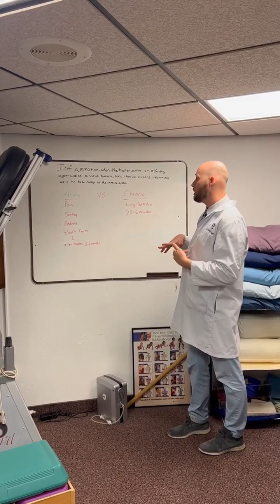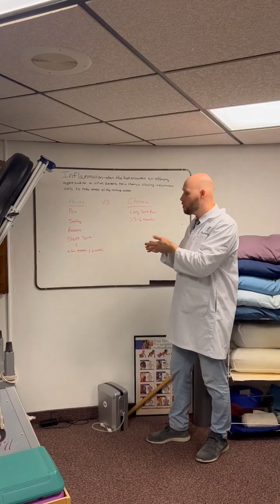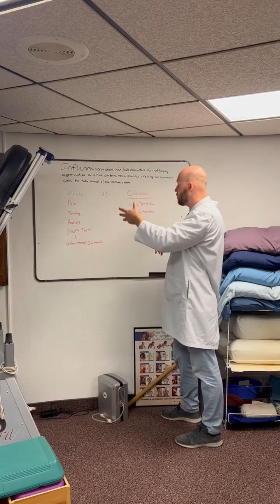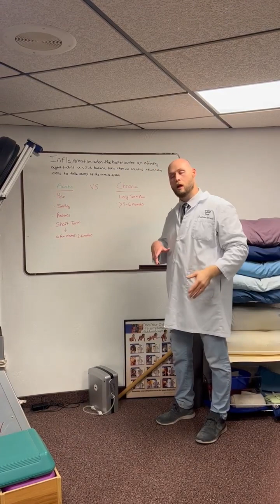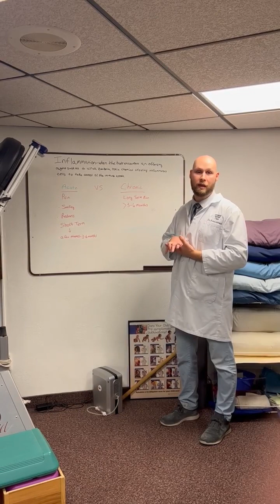ACUTE PAIN VS CHRONIC PAIN: A VICIOUS BATTLE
It is important to distinguish the difference between acute pain and chronic pain as it will determine the course and length of treatment patients need to get better.